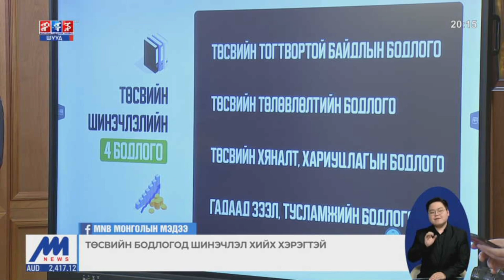"Монгол Улсын төсөв хуримтлал бус, өр үүсгэдэг"